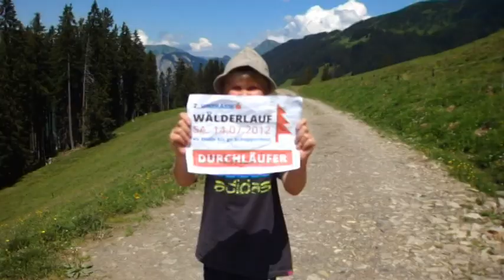Durchläufer Auf der Alpe